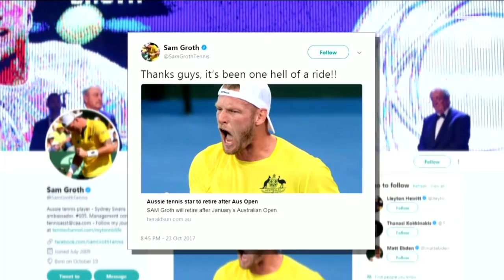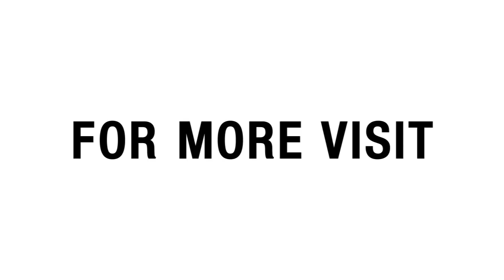My Tennis Life - Sam Groth Announces Retirement From Tennis